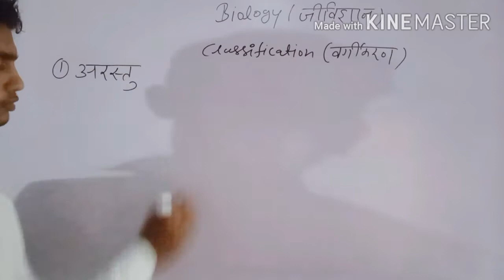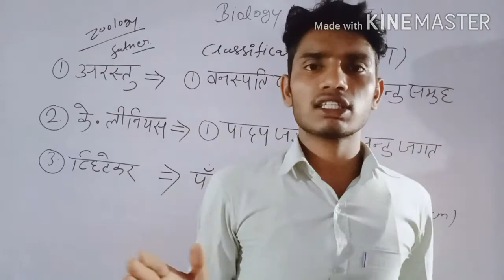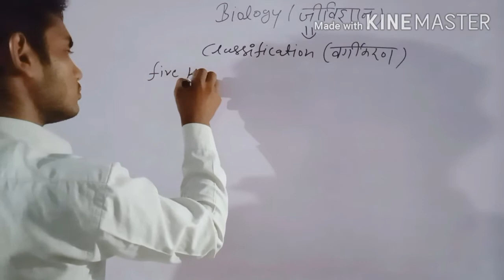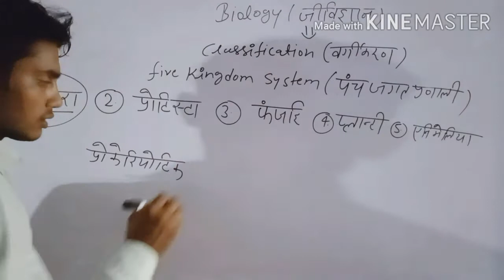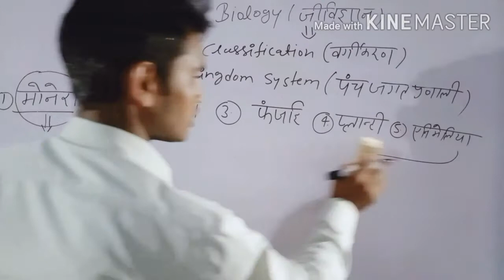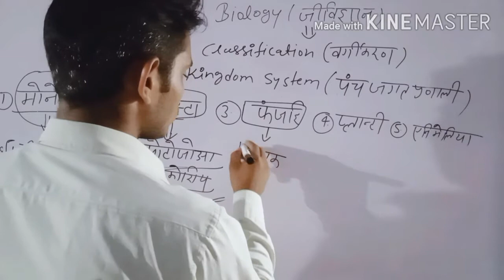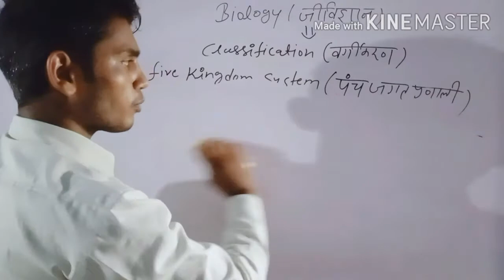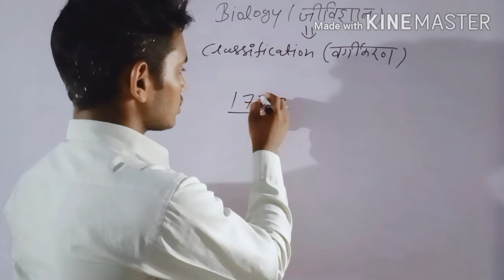Biological classification । five kingdom system । science । Biology । MPFAA Trick। Karmath Classes ।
Hello dear students  Welcome to karmath Classes on your own YouTube channel.

This video describes the classification of organisms under which a scientist named Aristu first divided the organisms into two groups.  The first is the name of the group, but the second is the name of the group.  The botanical group was later followed by the Linnaeus scientist who divided the entire fauna into 2 worlds.  Animal world is another name.  The plant world was followed by a scientist named R.H Whitaker who gave the Panch Jagat system in 1969, under which there were five worlds and divided the entire living organism into 5 worlds.

Reated topics such as -